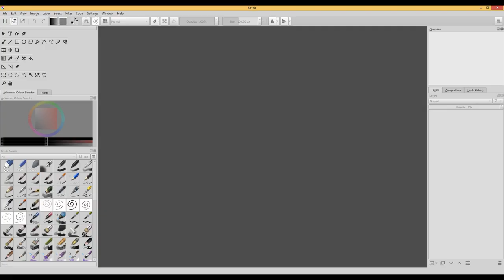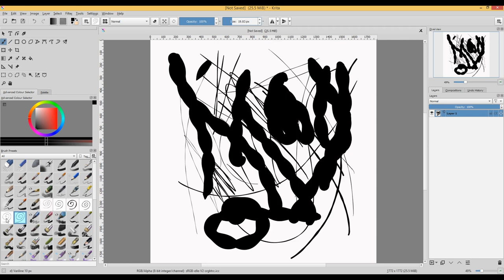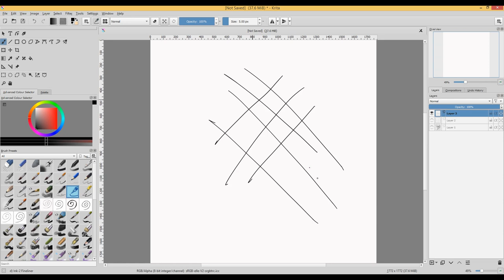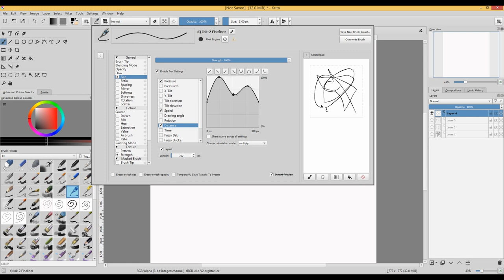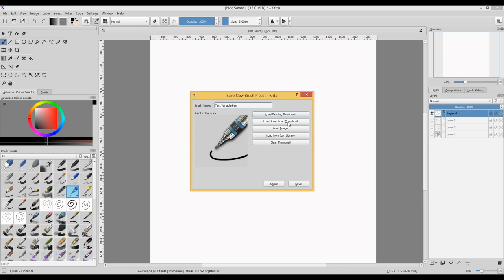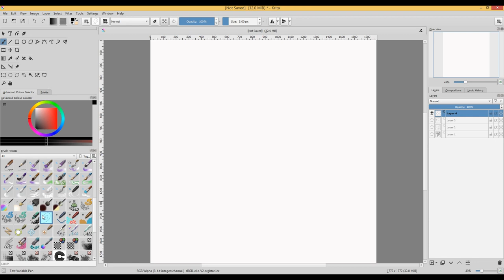Create a variable line Ink pen in Krita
Tutorial explains how to make a custom inking brush with the human touch, useful when perfection is not wanted. We are using the open source paint program Krita.